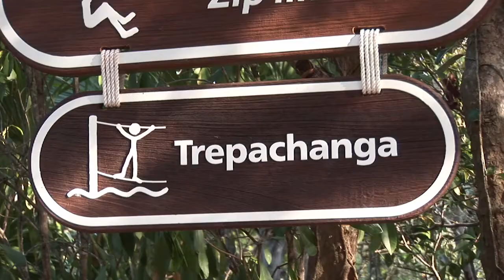Xel-Há Trepachanga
Pon a prueba tu equilibrio con la Trepachanga y camina sobre el río entre dos cuerdas flojas. ¡Atrévete a sentir la diversión!

Atención a Clientes / Ventas:

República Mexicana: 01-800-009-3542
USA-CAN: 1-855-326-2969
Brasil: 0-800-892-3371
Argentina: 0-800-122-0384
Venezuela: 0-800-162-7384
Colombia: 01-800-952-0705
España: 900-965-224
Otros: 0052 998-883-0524